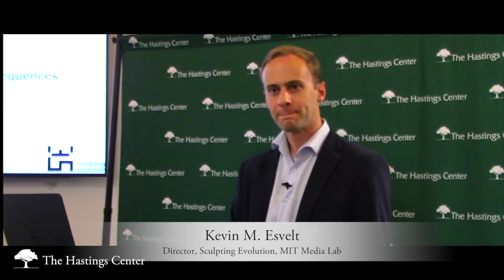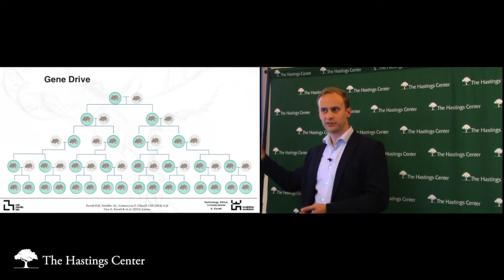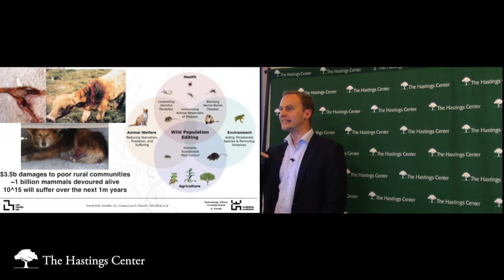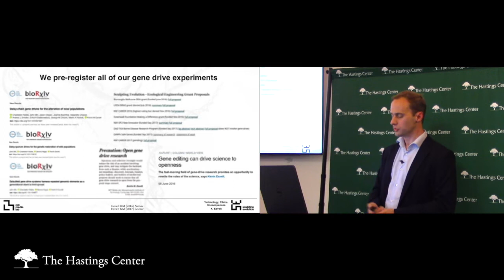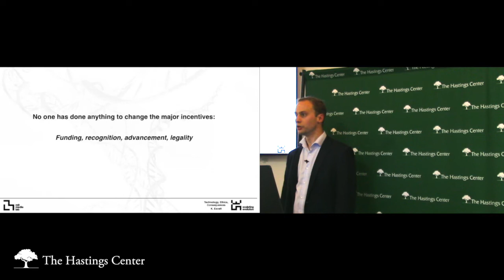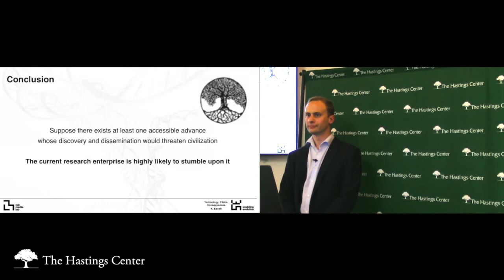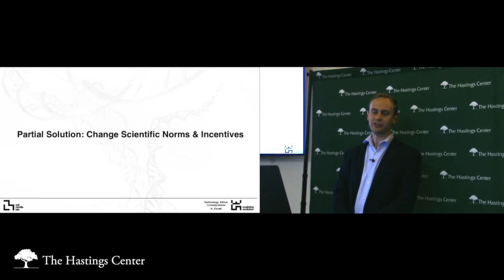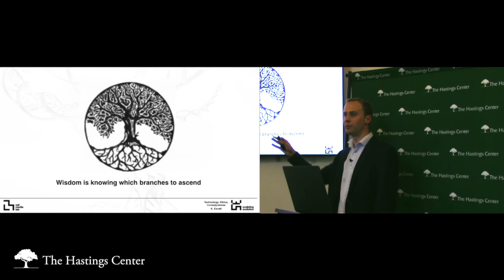Kevin M. Esvelt: Technology, Ethics, and Consequences (full presentation)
Introduction, Dr. Mildred Z. Solomon 0:00
Introduction, Dr. Carolyn P. Neuhaus: 2:09
Remarks, Dr. Kevin M. Esvelt: 11:28

Dr. Kevin M. Esvelt, the director of the Sculpting Evolution group in the MIT Media Lab, spoke at The Hastings Center about his work, including Mice Against Ticks, a community project on Martha’s Vineyard and Nantucket that works with community members to reduce the incidence of Lyme and other tick-borne diseases by introducing genetically-modified mice to the islands.

Dr. Esvelt also discusses how the current scientific process can produce dangerous knowledge, and why reforms are needed to change norms and incentives to prioritize safety and community engagement.